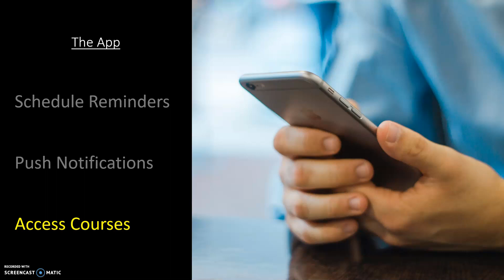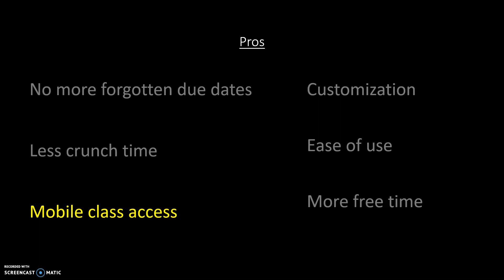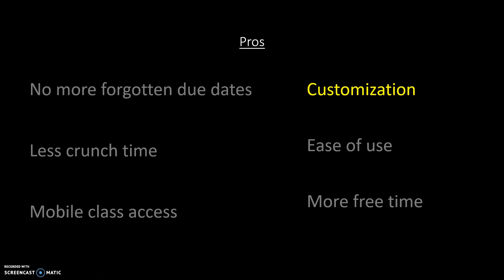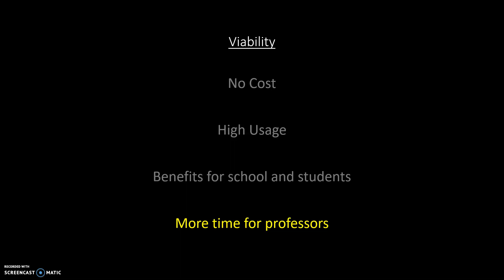CS 308 Presentation